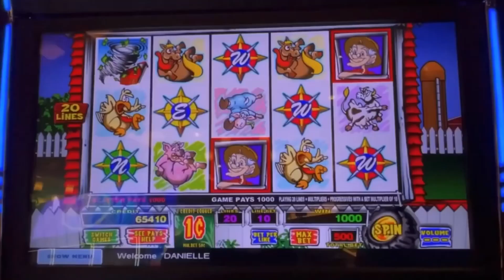Blackjack at Green Valley Ranch!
We played BLACKJACK at GREEN VALLEY RANCH near  Las Vegas.